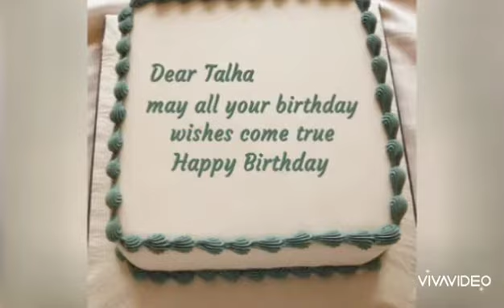Happy birthday talah yaseen 2020